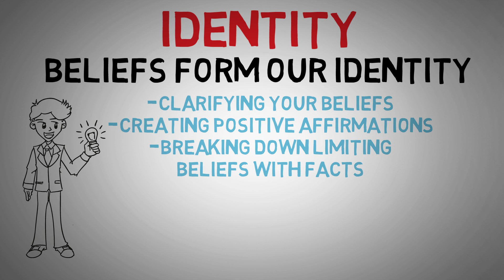What is CAFI? (Use it to DESTROY Limiting Beliefs)